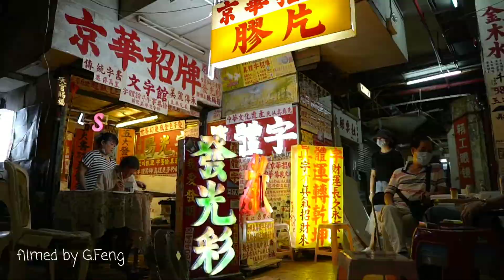Walking tour around Hong Kong during COVID 19 (mainly Sony A6500 + Sigma 16mm f1.4 1080p)